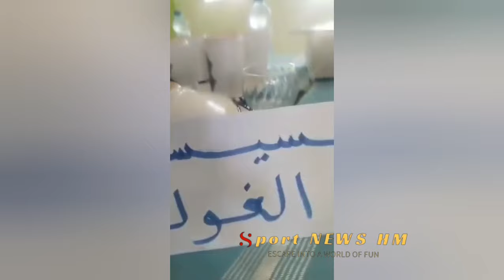أحلى جو وأحلى لمة مع قدماء المنتخب الوطني التونسي خالد بدرة عيادي الحمروني في قبلي ..